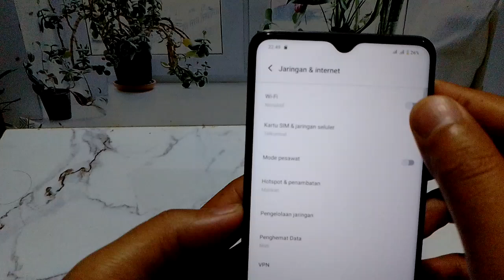Cara Mengaktifkan Data Seluler di Hp Vivo